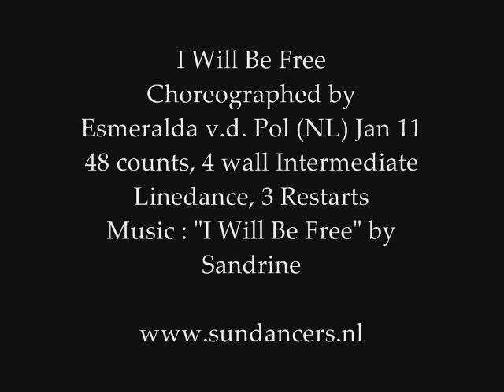I Will Be Free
Choreographed by Esmeralda v.d. Pol
48 counts, 4 wall, Intermediate Linedance